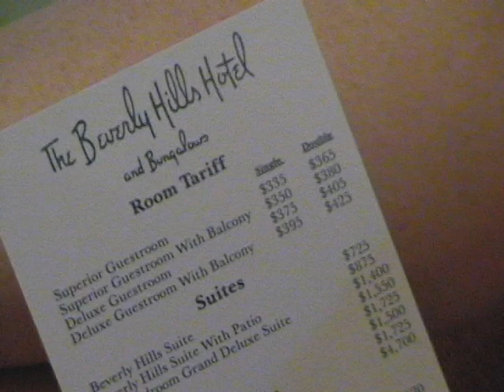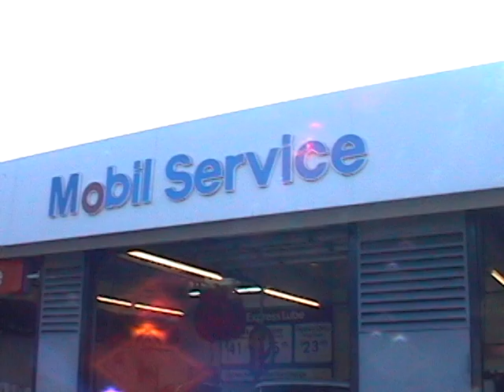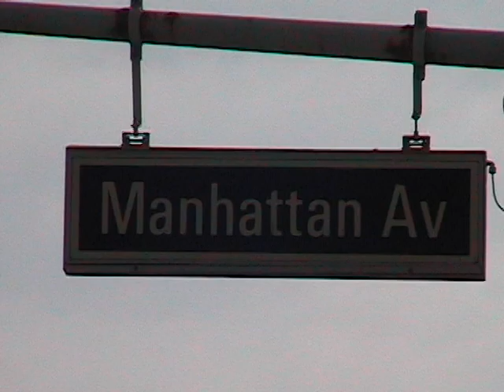0033_Pink Palace to Manhattan Beach_2001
Checking out The Beverly Hills Hotel, Hollywood Sign, getting my initial Smog Check and then Manhattan Beach - Summer 2001.